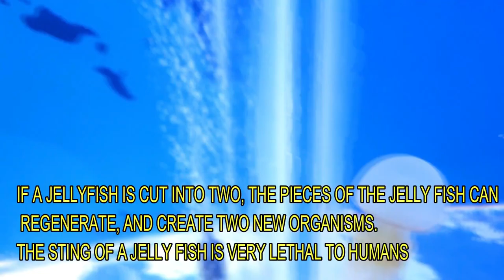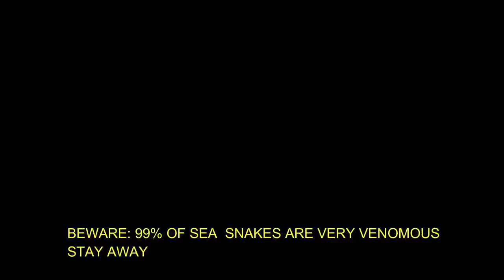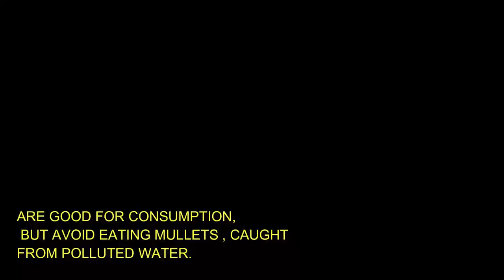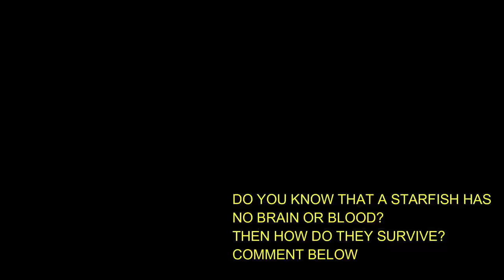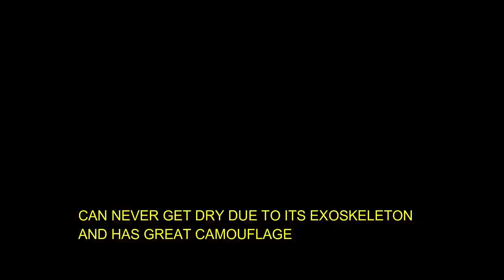Radiant Fish World Fishes Names and Facts About Them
THE MOST BEAUTIFUL AND LARGEST AQUARIUM IN BANGLADESH AR RADINT FISH WORLD,  COXBAZAR BANGLADESH